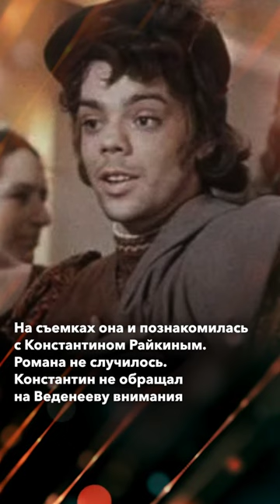Татьяна Веденеева и Константин Райкин: безответная любовь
Актриса Татьяна Веденеева призналась, что много лет была безответно влюблена
Татьяне было всего 20 лет, когда она снялась в фильме "Много шума из ничего"
На съемках она и познакомилась с Константином Райкиным. Романа не случилось. Константин не обращал на Веденееву внимания
И ей оставалось только издалека любоваться своим избранником
Чувство, в котором она никому не могла признаться, мучило ее не один год
Вылечило Веденееву только знакомство с Валерием Шапошниковым, который стал ее первым мужем